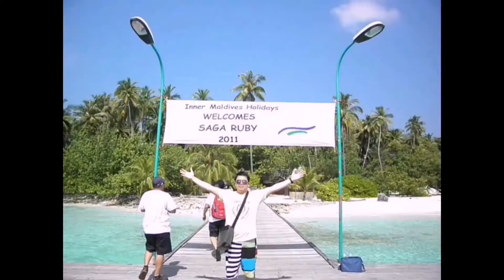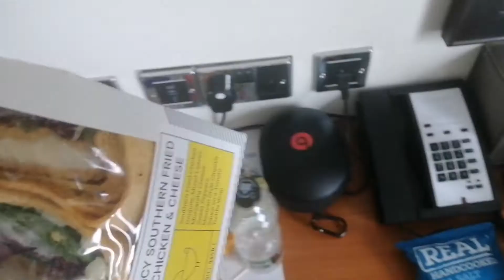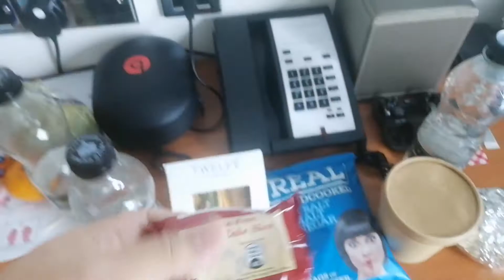DAY 6...EXPERIENCE OF MY 10 DAYS QUARANTINE IN INTERCONTINENTAL LONDON-THE O2 HOTEL......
Good day po sa inyong lahat mga ka-marinero
Ko at sa mga aspiring seafarers natin dyan!
Just in case lang po na mag embark po kayo ng UK🚢share ko lang po sa inyo ang experience ko dito😊 sana po makatulong po sa inyo mga ka-marinero ko at lagi po tayo mag iingat saan man sulok ng mundo tayo mapunta✈️🚢and god bless po sa atin🙏😜😜😜

Ytc: Ardie's vlogs  pa-support nalang po sa aking youtube Channel at paki-share nalang din po marami po salamat sa inyong lahat mga kababayan ko🥰🥰🥰🥰